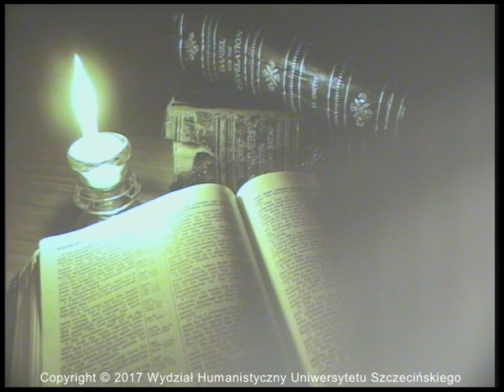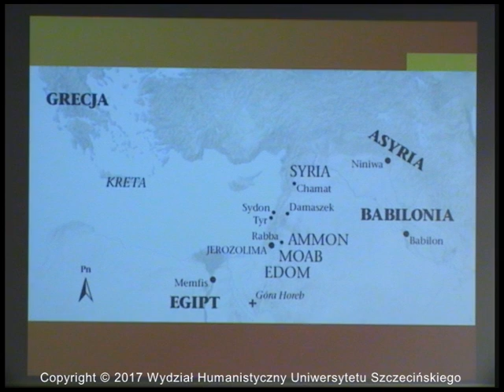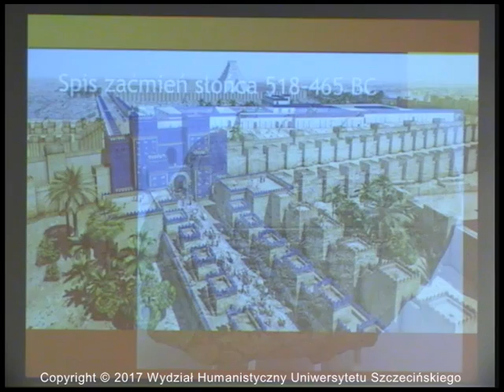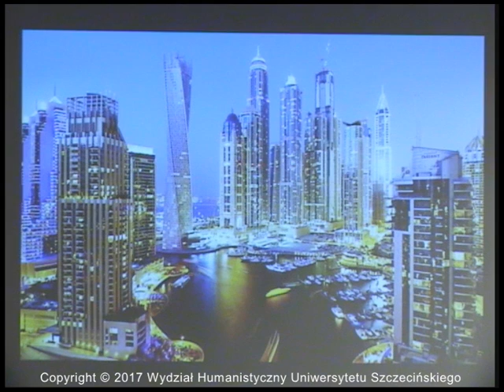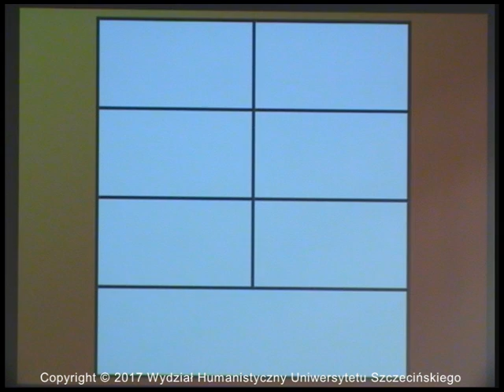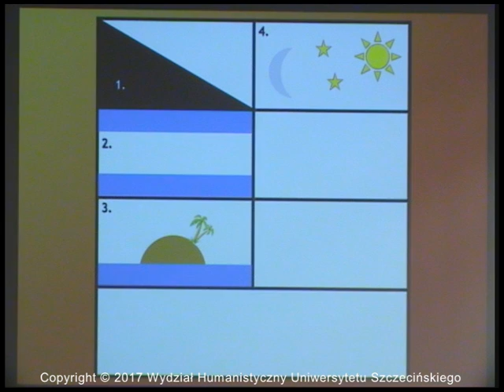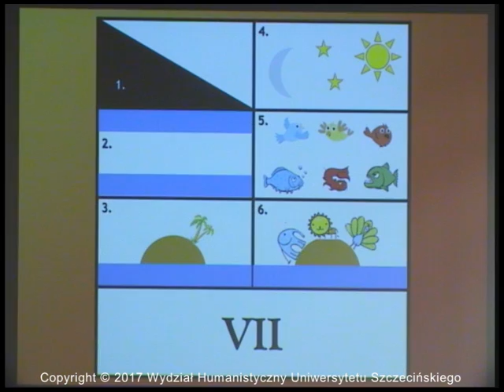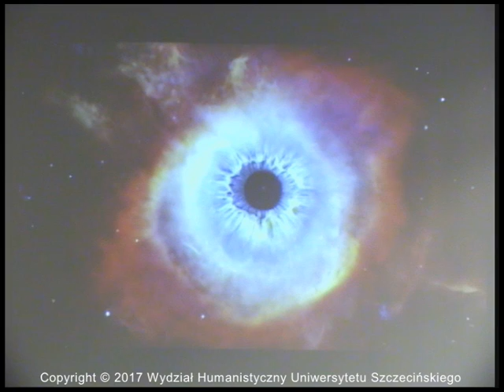SHUS - Wykład:"6 dni stworzenia..." - dr hab. prof. US Piotr Briks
SHUS - Wykład:"6 dni stworzenia - bajka dla naiwnych czy arcydzieło literatury starożytnej" - dr hab. prof. US Piotr Briks